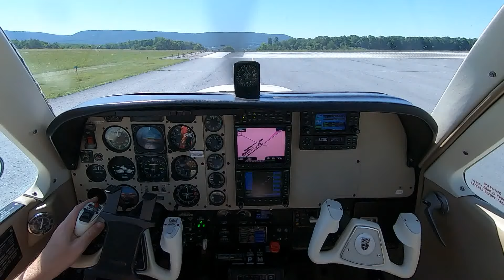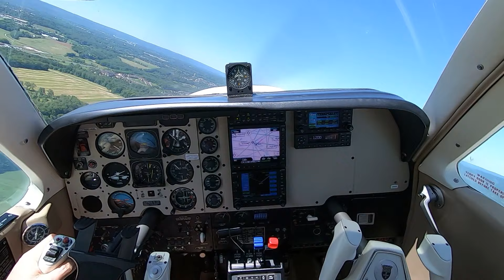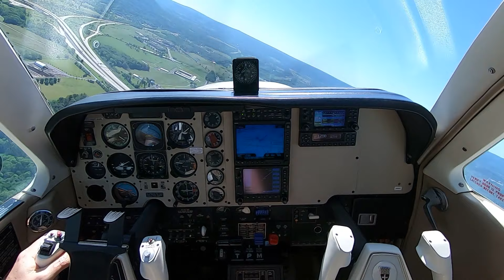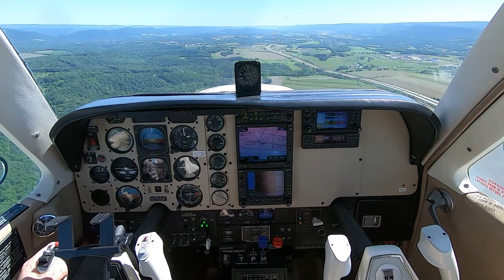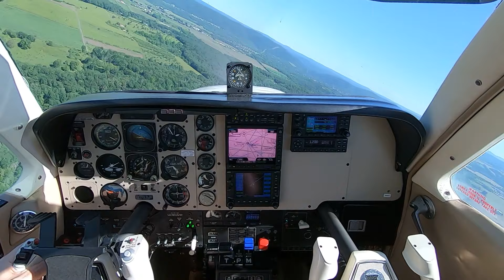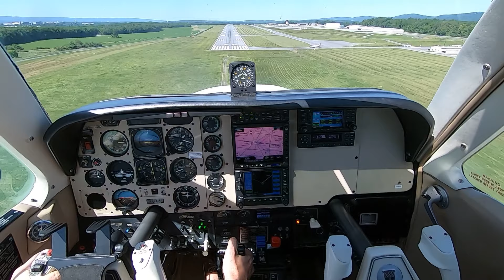Once Around the Pattern in the Beechcraft Bonanza, ATC Audio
June 16, 2021, Beechcraft Bonanza A36, KUNV, a single circuit to warm up the oil for an oil change.

00:00 Taxi Out
02:42 Cleared to Land
05:17 Landing